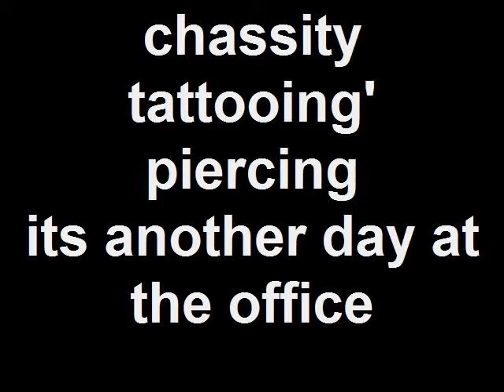chassity tattooing' piercing its another day at the office